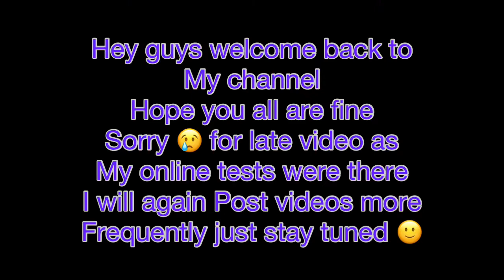When you turn into super saiyan 🔥💪🏻 mask gun gameplay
I know many people do it with 0 deaths but it was first time for me I played like this after tier 3
So I clipped and edited this gameplay I actually turned into super saiyan after dying 2 time

Let’s get 100 guys🔥